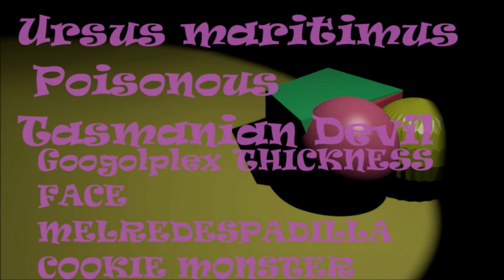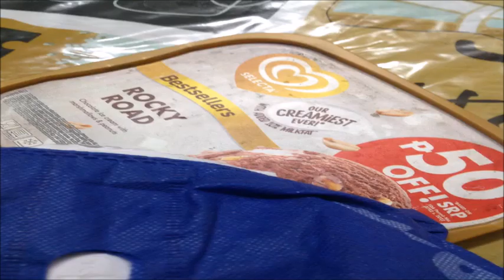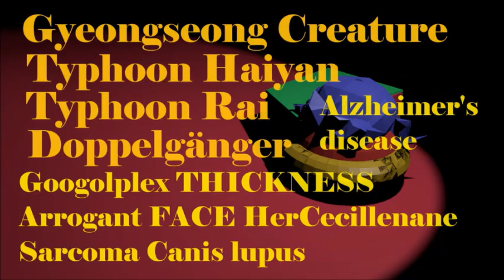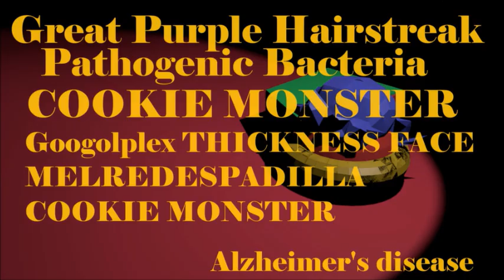Crush Love You With All My Heart 미안해 미워해 사랑해 Queen of Tears 눈물의 여왕 OST Part 4 ENG MV